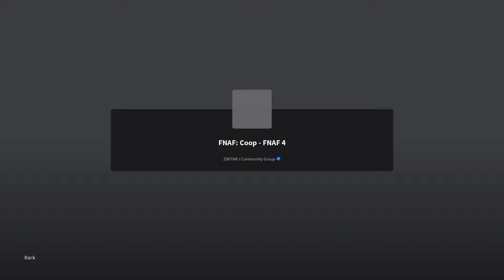Roblox Coop update [Sister Location] FNAF: Coop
Next update will be an overall game improvement update

(PC)
Press space to use mask in FNAF 2.
Shift to run and right click for special item in the minigames

Welcome to FNAF: Coop!
Experience the fright of Scott Cawthon's 'Five Nights at Freddy's'...now with a friend.
Survive together through the spine-chilling nights in the infamous haunted pizzeria.
Will you outsmart Freddy's gang till dawn?

Found a bug?
Contact our group or developer.

Enter if you dare, brave night guards...